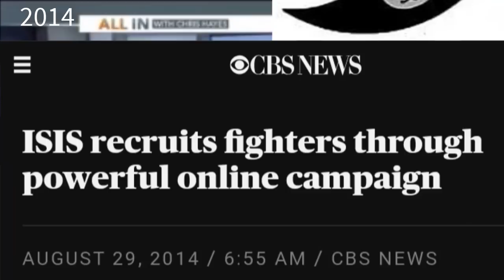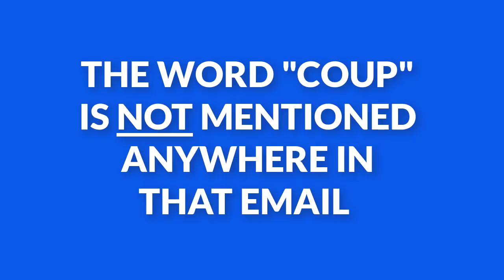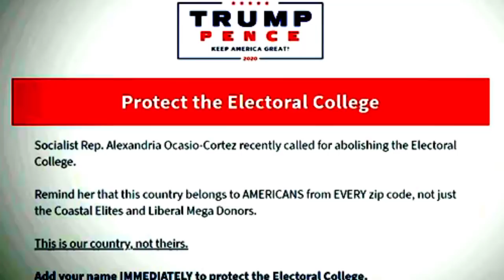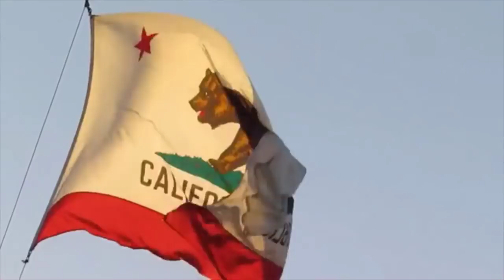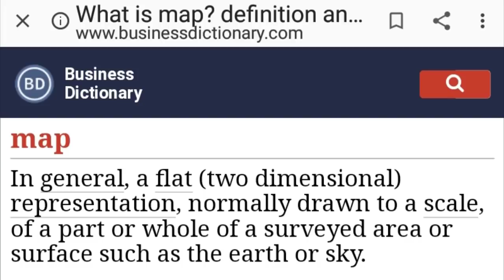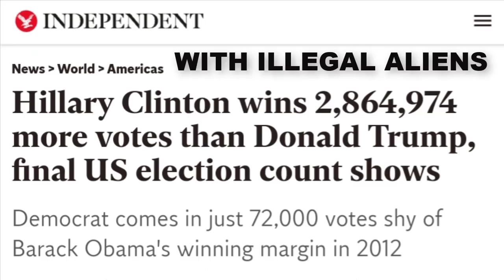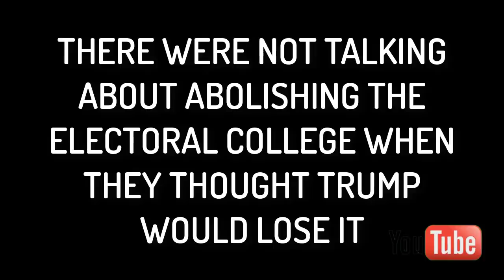♦️Chris Hayes - All in, being a Pathological LIAR!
How can anyone watch this crap on a regular basis? This dude is a pathetic, idiotic, soft rebrobate. He obviously hates the US, the constitution, our military, and everything else. He is nothing but Rachel Maddow-Light...

Sign up for the TFN mailing list, so I can send you updates. Just in case we get deleted again.